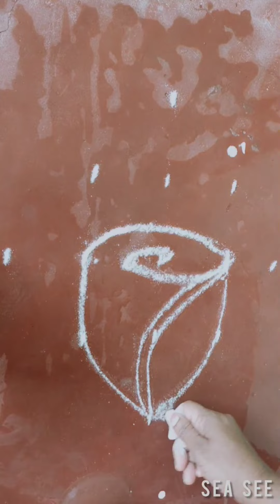5 dots Flowers kolam#3 in 1 kolam#Simple Kolam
Hi.
Simple Kolam
5 dots 1 end Flowers kolam